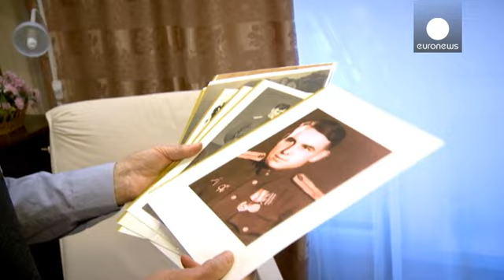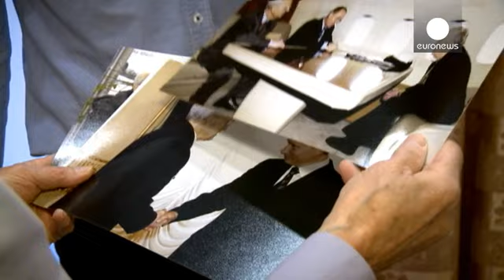Libertação soviética de Aushwitz: militares não sabiam o que iam encontrar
Aos 21 anos, o tenente do Exército Vermelho, Ivan Martynushkin, comandava um grupo de soldados armados com metralhadoras. Durante a II Guerra Mundial viajou milhares de quilómetros, mas jamais poderia ter imaginado que iria lembrar ao pormenor o que aconteceu num só dia: 27 de janeiro, 1945.

Ivan Martynushkin, oficial soviético, em 1945 -Avançávamos na Polónia, vínhamos de Cracóvia e não sabíamos nada nada sobre os campos de concentração de Auschwitz. A tarefa da nossa unidade era alcançar uma …